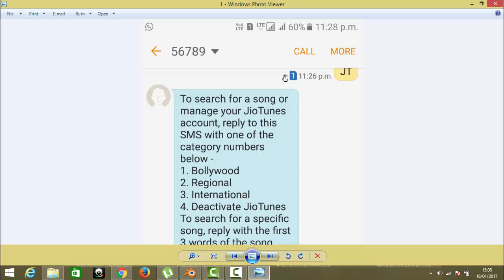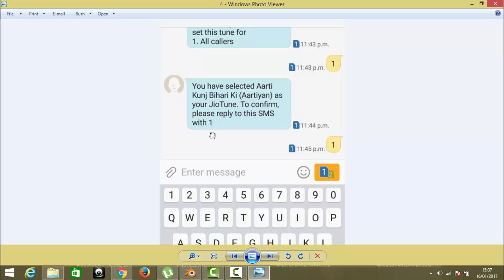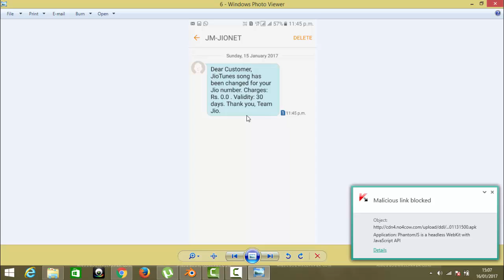JIO no. par kaise lagaye caller tune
JIO number par kaise caller tune lagayein wo bhi bilkul muft.